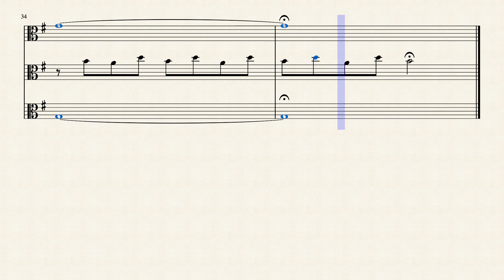‹楽譜›赤いスイトピー ヴィオラ三重奏 Viola Trio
聖子ちゃんの声はヴィオラでもいける。３人そろえば気軽に演奏できるって感じの譜面を作ってみました。